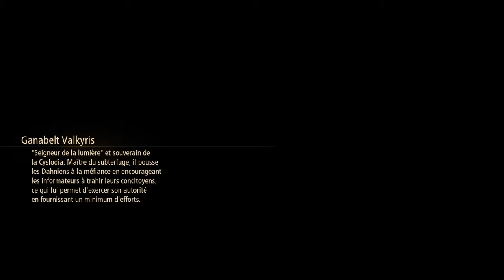Tales of Arise [FR] Zéphyr Death